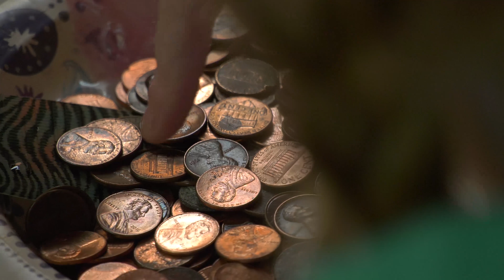2018 Girl Scouts STEM Challenge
Samsung Survival Challenge, the newest iteration of the Samsung STEM Challenge. Over 100 Girl Scouts will be put to the test to work with their peers to solve four engineering problems. Girls will not know the topics until they are presented to them at camp. This fun-filled weekend at Camp Tex Lake will be filled with teamwork, problem solving and traditional camp activities.